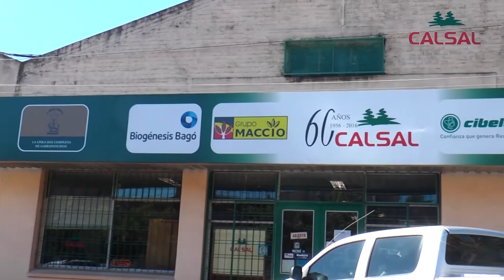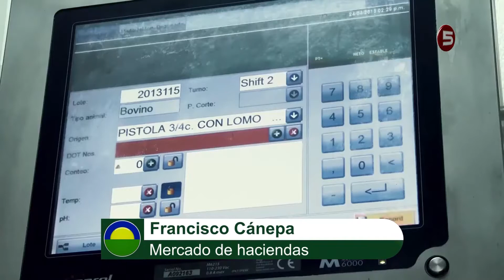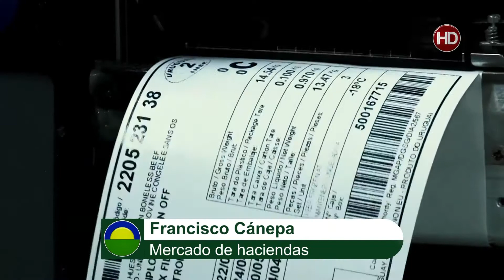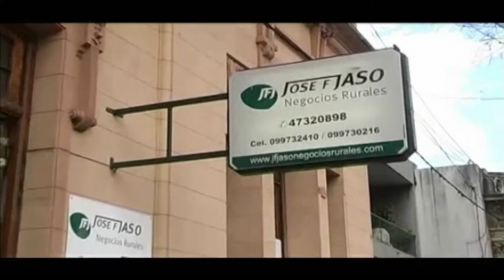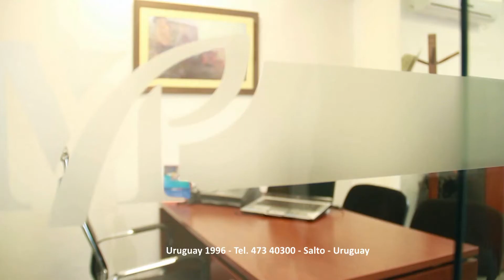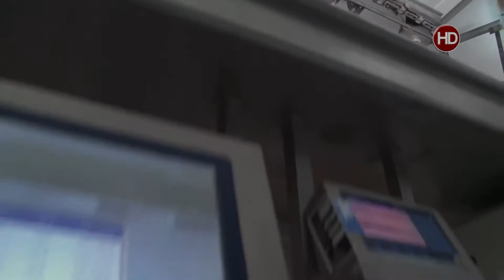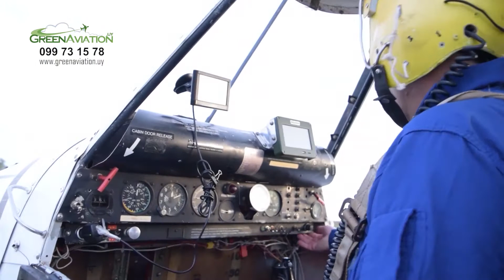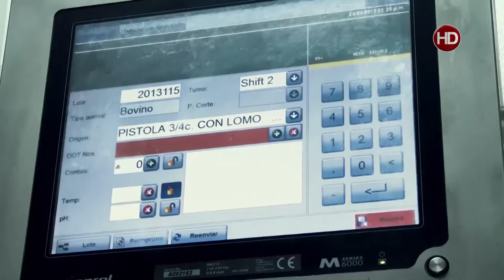Agrouno 16-04-21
Programa Agrouno correspondiente al 16-04-21. Esta semana: *Francisco Cánepa - Mercado de Haciendas, ultima colocación en Plaza Rural y el próximo remate N°233.
*José Francisco Jaso - Mercado de haciendas, la actualidad del mercado ovino y el rubro inmobiliario.
*Juan Manuel Fabián - Asociación de Consignatarios de Ganado
*Denis Capdevielle, mercado de haciendas.
*Matías Burutarán - Remate de criollos.
*Informe operativa del mercado lanero luego del receso de semana de turismo.